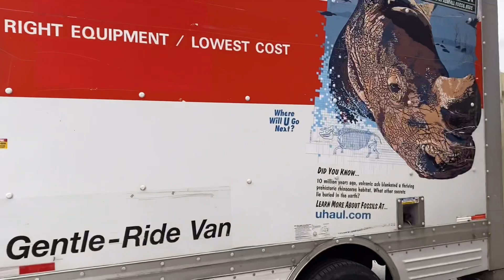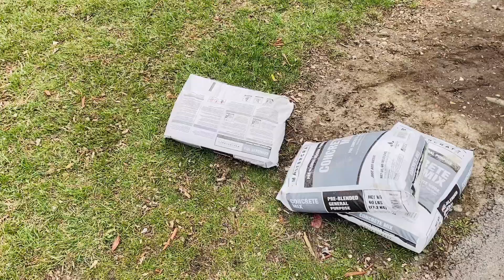Vlog: Picking up materials for my new fence